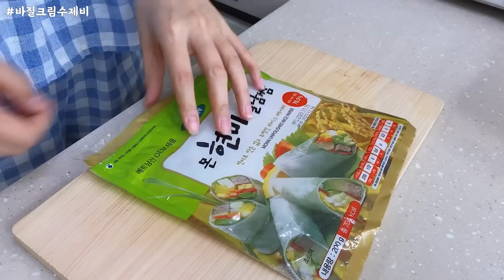식단vlog. 바질페스토 야무지게 털어 먹기🧃I 원팬파스타, 김밥, 샌드위치까지 바질페스토를 넣어 만들어요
instagram__  @naji_meal_

오늘 영상에서 사용한 '베르니' 바질페스토는
짠 맛이 강하지 않아 요리할 때 소금 간을 넉넉하게 해줬어요!
만약 강한 짠 맛의 바질페스토로 요리하신다면
소금 간은 생략 해주셔도 좋을 것 같습니다😊

그럼 오늘도 편안한 밤 보내세요~💕

 𝙞𝙣𝙛𝙤.
00:29 에그인바질페스타
통밀파스타면 - 디벨라
접시 - 메세라미카, 티에라 어거스타 디너플레이트
02:03 바질토마토팬케이크
퀵오트밀 - 밥스레드밀
그릭요거트 - 커클랜드
크림치즈 - 알라
아가베시럽 - 홀썸(쿠팡)
팬케이크팬 - 에델코첸
꽃모양 접시 - 벨류세라믹, 끌로에 샐러드 플레이트
03:32 바질페스토 참치김밥
팔각접시 - 선데이로스트, 로제인 팔각 디저트 접시
05:28 바질어니언샌드위치
치아바타 - 불라트(마켓컬리)
접시 - 벨류세라믹, 아리아나 샐러드 플레이트
점박이 머그 - 킴스콜렉트, 스플레쉬 머그
07:44 바질페스토 범벅
통밀발효종빵 - 우드앤브릭
하늘색 라인 접시 - 시라쿠스, 메이플 코지, 썸머블루
법랑 머그 - 크로우캐년, C11 카탈리나 머그 민트 히비스커스
08:58 바질크림수제비
화이트 접시 - 시라쿠스 뉴욕 M
10:57 바질페스토 요거볼
그래놀라 - 오트미(✔단순선물)
치아씨드 - 하늘사랑
법랑 접시 - 크로우캐년, D99 플랫플레이트 새들브라운마블

etc.
팬케이크팬, 스텐 코팅프라이팬 I 에델코첸
스테인레스냄비 I 르난세 바텐 통5중
코팅프라이팬 I 해피콜 그래핀
토스터기 I 쿠쿠전자 CT-AS101W
블렌더 I 닌자 BL481KRCO
핸드믹서 I  테팔 HB953DKR
커피머신 I  알롱드
에어프라이어 I 보아르 혼요
계란찜기 I 위즈웰
편백나무 도마 I 자주
야채 탈수기 I 다이소